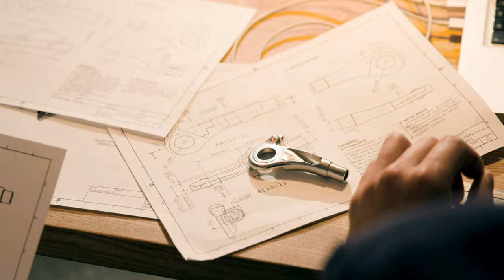REPETE: Factory Tour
It’s been 10 years since we first lit the torch and started framebuilding. In that time, we've seen various stages, obstacles (that have pushed us further), and of course, great opportunities. Since the beginning we have always been driven by the same force — a passion for our craft and a desire to produce the highest quality modern steel bikes, honoring their history, but with an innovative approach. Here's a video in which we reflect on our journey, explain our production methods, and share a glimpse into our framebuilding workshop.